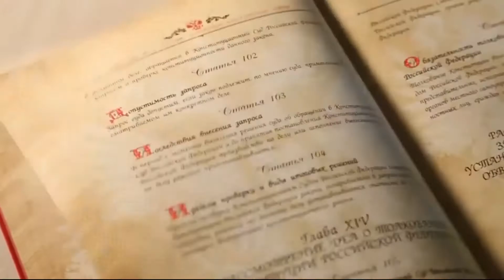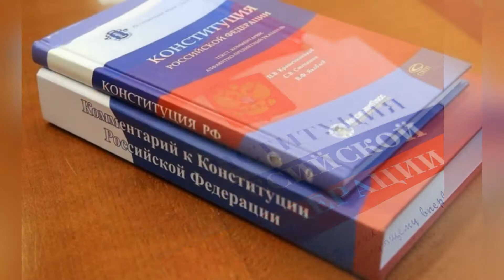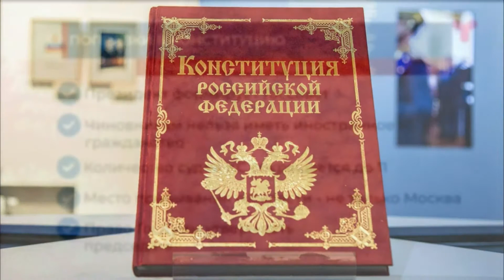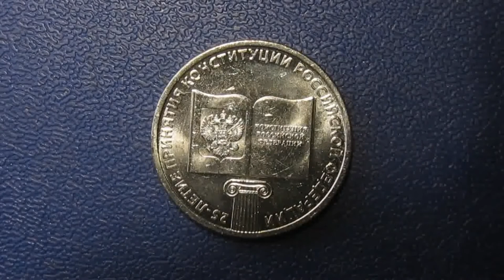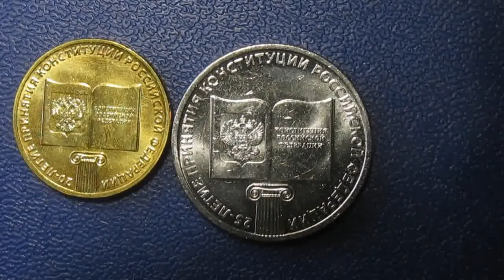Видео-концерт "День Конституции"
Дворец культуры г.о. Щербинка 2020